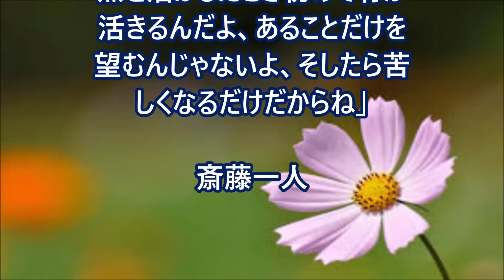【潜在意識へのアプローチ】7分間で起こす奇跡 賢者の睡眠 「無の使い方」斎藤一人さんの言葉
このチャンネルでは前向きな心になるためのヒントとなる、古今東西の成功のバイブルを毎回7分程度（時々はみ出しますが(;^_^A）でまとめ、「7分間で起こす奇蹟」と題してご紹介してまいります。
参考；斎藤一人さんの教えから（「銀座まるかん斎藤一人公認49よくなるチャンネル」より一部引用）
↓おすすめ動画↓
【マーフィーの法則】眠りながら潜在意識に肯定的なアファメーションを刷り込む方法
【1日3分聴くだけ！】聞き流しで潜在意識にイメージを書き込み自然と幸せを引き寄せる【サブリミナル動画】
【潜在意識・引き寄せ】潜在意識が『できる』と思うことで、引き寄せが発動される
苫米地英人「重要性」潜在意識を上手く利用して理想以上の夢を手に入れる唯一の方法‹賢者の泉›